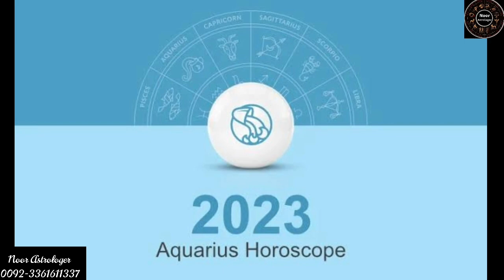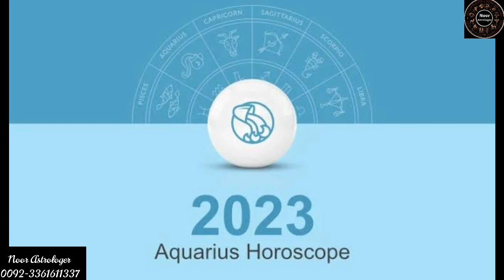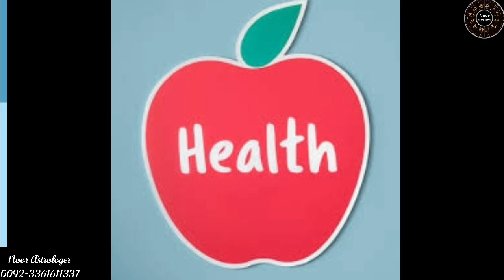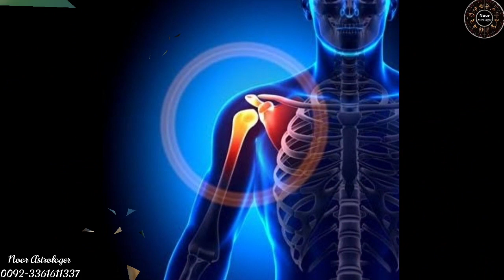Aquarius \\ برج دلو yearly horoscope 2023 in Urdu || Aquarius 2023 Forecast Naya saal kesa rahe ga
Aquarius 2023  Yearly Predictions Love Career Money Health Marriage etc. برج دلو والوں کےلیےنیا سال2023 کیسا رہے گا
Ahead to 2023, all of us are filled with hopes for better days. Career, love life and marriage Health are the four major parts of life that keep us intrigued about “what’s next?”
The full details of what the year 2023 will be like for the Aquarius Zodiac the movement of the planets are given to you in this video.
All About Aquarius 2023 Aquarius Zodiac Sign =
Secrets of Aquarius Personality || برج دلو کی خوبیاں اور خامیاں || Noor Astrologer
Aquarius Tarot Reading & Learning Astrology & Horoscope  2023
Tarot Prediction for Aquarius, 2023  Music: Calm - Silent tarot card reading for Aquarius , Aquarius  tarot reading today

Here's what you need to know about the Aquarius Zodiac Personality.

Aquarius - Video On Demand Extended Reading For Aquarius 2023:... This is a General Reading For The Sun  Moon  Rising  Venus  Mars  Jupiter and sign of Aquarius 2023  !

 I hope you like this video. I will be waiting for your feedback after watching the video.

Noor Astrologer
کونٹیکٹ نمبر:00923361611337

مجھے سوشل نیٹ ورکنگ پر فالو کریں

♥  All About Aries Horoscope 2023: Know what stars predicts for your Career Love life, Marriage & Health 👇

♥ All About Cancer Yearly Horoscope 2023:Predictions For Cancer👇
برج  سرطان  کےلیےنیا سال2022 کیسا رہے گا

♥ Leo yearly horoscope 2023 in Urdu| Leo 2023 yearly Forecast | 2023 ye saal kesa rahe ga. 👇

♥ Virgo \ سنبلہ yearly horoscope 2023 in Urdu| Virgo 2023 yearly Forecast | 2022 ye saal kesa rahe ga. 👇

♥  Libra\برج میزان yearly horoscope 2023 in Urdu | Libra 2023 yearly Forecast 2022 ye saal kesa rahe ga 👇

♥ Scorpio \ برج عقرب  yearly horoscope 2023 in Urdu || Scorpio 2023 Forecast 2023 ye saal kesa rahe ga 👇

♥ Sagittarius 2023 Yearly Predictions Love Career Money study marriage etc. برج  قوس والوں کےلیےنیا سال2023 کیسا رہے گا 👇

♥ Capricorn \\ برج جدی yearly horoscope 2023 in Urdu || Capricorn 2023 Forecast ye saal kesa rhay ga برج  جدی  والوں کےلیےنیا سال2023 کیسا رہے گا 👇

♥  All About Aries Horoscope 2022: Know what stars predicts for your Career Love life, Marriage & Study

♥ Leo yearly horoscope 2022 in Urdu| Leo 2022 yearly Forecast | 2022 ye saal kesa rahe ga.

♥ Virgo \ سنبلہ yearly horoscope 2022 in Urdu| Virgo 2022 yearly Forecast | 2022 ye saal kesa rahe ga.

♥  Libra\برج میزان yearly horoscope 2022 in Urdu | Libra 2022 yearly Forecast 2022 ye saal kesa rahe ga

♥ Scorpio \ برج عقرب  yearly horoscope 2022 in Urdu || Scorpio 2022 Forecast 2022 ye saal kesa rahe ga

♥ Capricorn \ برج جدی  yearly horoscope 2022 in Urdu || Capricorn 2022 Forecast - ye saal kesa rahe ga

♥ Complete overview: of the effects of Cancer on personality برج سرطان کے شخصیت پر مکمل اثرات کا جائزہ

♥ Effects of the moon on horoscope houses every month چاند کی گردش کےزائچہ  پہ ہرمہینےاچھےاوربرے اثرات